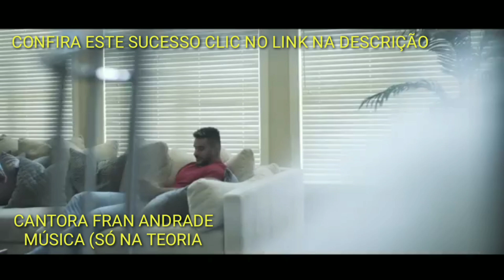Se Tornaram Rivais? LEONARDO E EDUARDO COSTA e as divisões que ocorreram com o fim da parceria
Clic neste Link e confira na íntegra o clipe
Da Cantora Fran Andrade

Sabia que isso ia Acontecer? com o Fim da Parceria de LEONARDO E EDUARDO Existe COMPETIÇÃO?